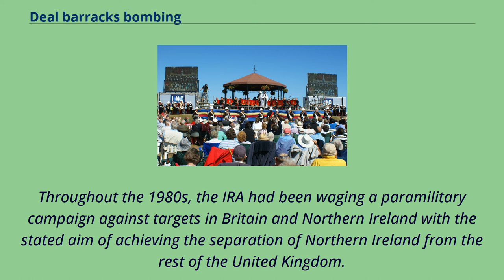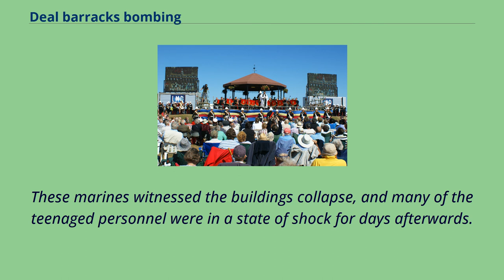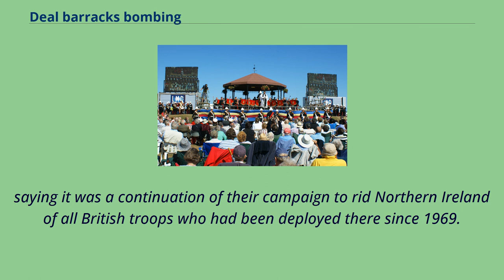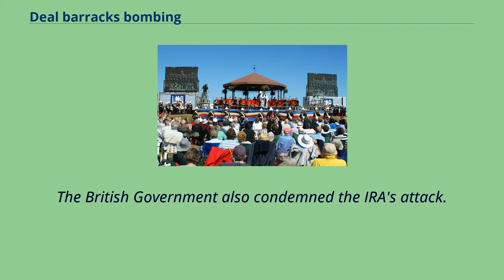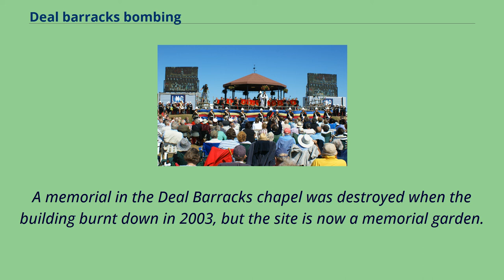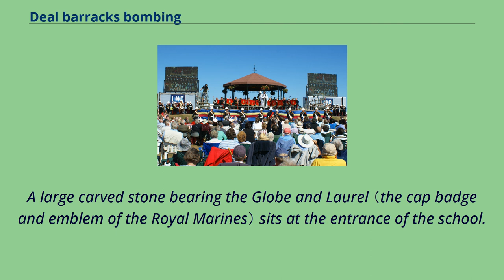Deal barracks bombing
20th-century_military_history_of_the_United_Kingdom
Deal,_Kent
The Deal barracks bombing was an attack by the Provisional Irish Republican Army （IRA） on the Royal Marine Depot, Deal, England.
It took place at 8:22 am on 22 September 1989, when the IRA exploded a time bomb at the Royal Marines School of Music building.
The building collapsed, killing 11 marines from the Royal Marines Band Service and wounding another 21.
The Royal Marines School of Music is a professional training centre for musicians of the Royal Marines Band Service, the musical arm of the Royal Navy.
Originally created at Portsmouth in 1930, it moved to Deal in 1950 and in 1989 was still there as part of the Royal Marine Depot, Deal.
Throughout the 1980s, the IRA had been waging a paramilitary campaign against targets in Britain and Northern Ireland with the stated aim of achieving the separation of Northern Ireland from the rest of the United Kingdom.
These operations had included an attempt to kill the British Prime Minister Margaret Thatcher in 1984 and a similar attack on a military band in London in 1982.
At 8:22am on 22 September 1989, a 15 lb （6.8 kg） time bomb detonated in the recreational centre changing room at the Royal Marines School of Music.
The blast destroyed the recreational centre, levelled the three-storey accommodation building next to it and caused extensive damage to the rest of the base and nearby civilian homes.
The blast was heard several kilometres away, shaking windows in the centre of Deal, and created a large pall of smoke over the town.
Most of the personnel who used the building as a barracks had already risen and were practising marching on the parade ground ...